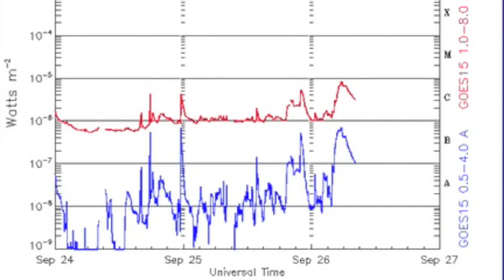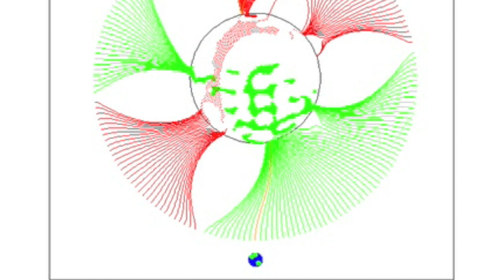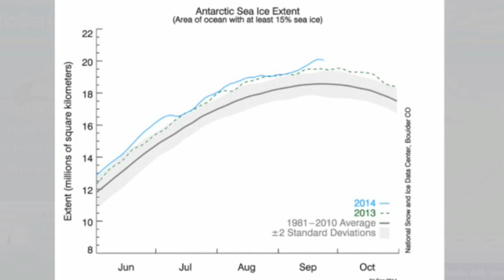Huge Solar Blast, California Earthquakes | S0 News Sept 26, 2014